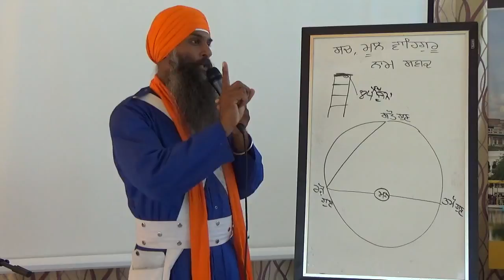Shabad Vichar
Naam Simran Camp Aug 2018 Toronto